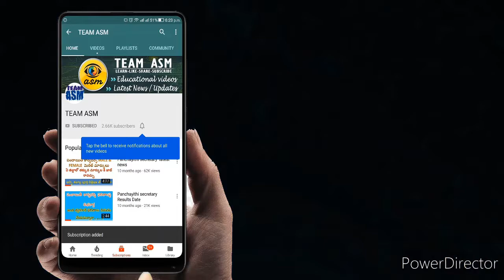తెలంగాణ రాష్ట్ర పదవ తరగతి పరీక్షల పై హైకోర్టులో జరిగింది ఇదే...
TS 10th exams